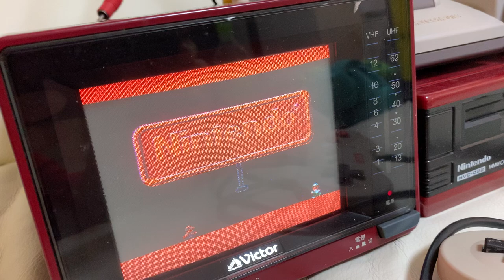Red birb🍅Game machines in 1986